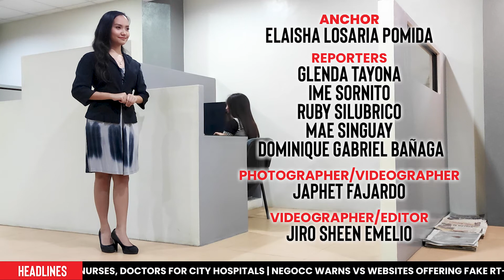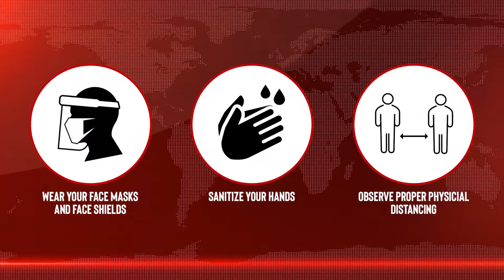WV CRIMES DOWN - Panay News Tonight (September 6, 2021)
WV CRIMES DOWN

- WV crime down 19.37%
- Iloilo hires nurses, doctors for city hospitals
- NegOcc warns vs websites offering fake RT-PCR results